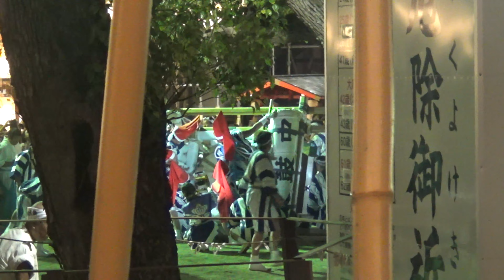R5.7.11 いくたまさん 枕太鼓 おねり 生國魂神社夏祭り 宵宮 2023/07/11(火)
大阪府大阪市天王寺区